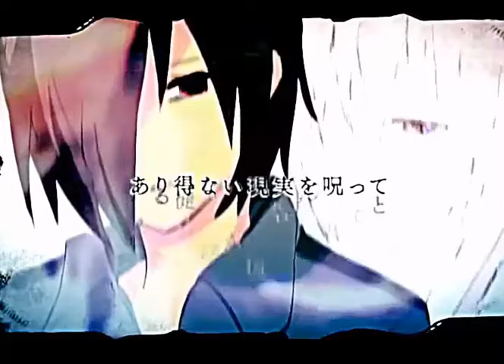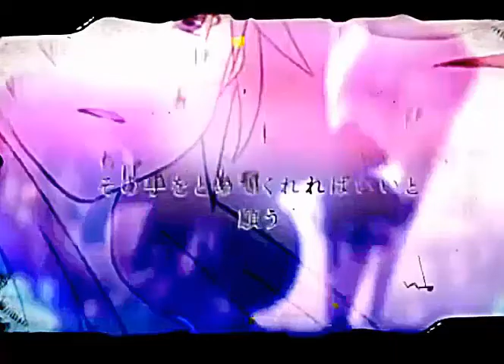Reon - [Thai Ver] By Devil_neko69 Ft. INFINITE CASTER™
ขอบคุณที่เข้ามารับฟังนะคะ ติชมได้น้อไม่กัดๆ
ถ้าดำน้ำก็ขออภัยด้วยนะคะ ฮึก พยายามสุดๆแล้วคะ
Original : Megurine Luka
Thai Lyrics : Nakoto Narumi
Mix:Devil_neko69
Vocal
Devil_neko69
สามารถติดตามผลงานอื่นๆได้ที่